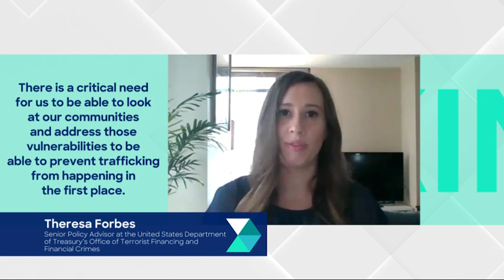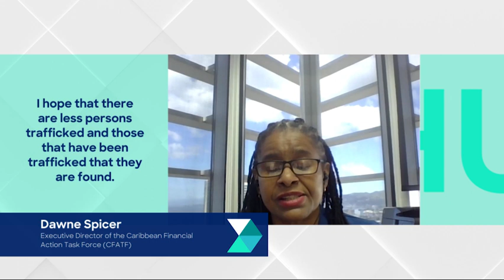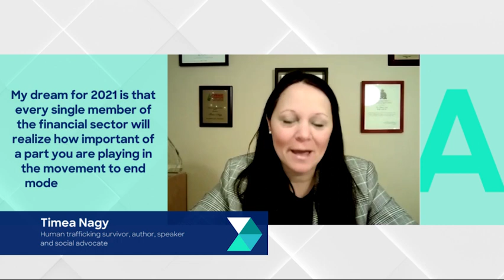Why We Fight Modern Slavery and Human Trafficking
Help end Modern Slavery and Human Trafficking.